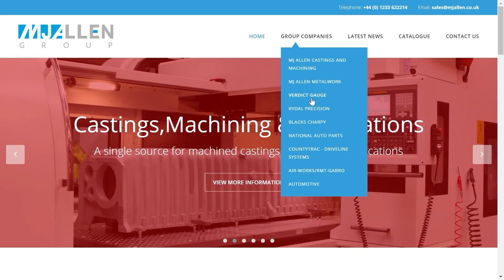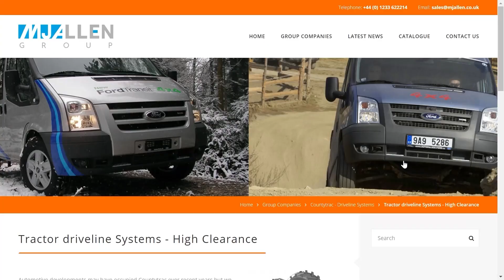Hold On, New Machines and Big Machines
This week we took a bit of a road trip to Kent and visited a number of companies in the MJ Allen Group. From foundry to machining and loads more! Helped by numerous machine tool companies including;
- Matsuura
- Lang Workholding
- Dugard